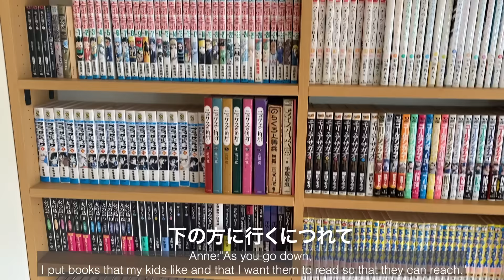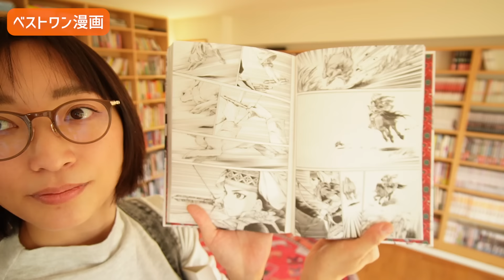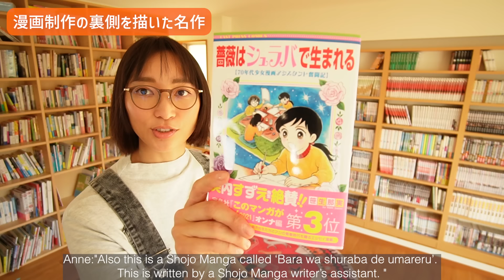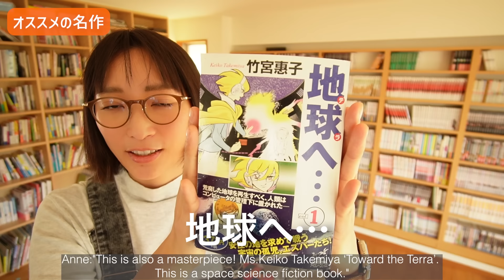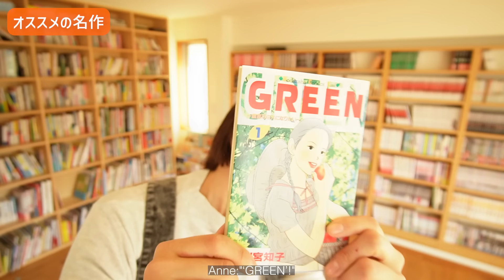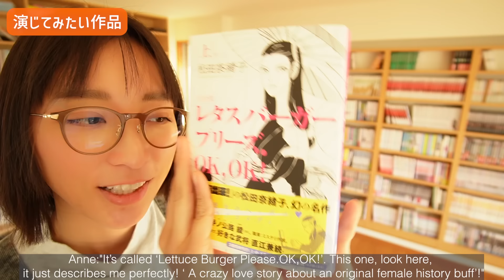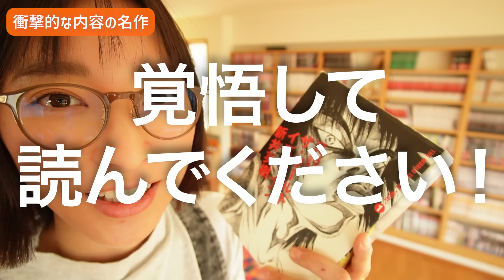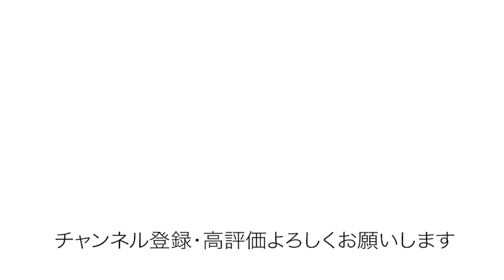我が家にあるイチオシ漫画を紹介します！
本棚には何があるの？と言うお声を沢山いただきました！
オススメの漫画を紹介します！

皆様のおすすめ漫画もぜひ、コメント欄にて教えてください！☺️

【紹介した漫画】
「乙嫁語り」　森薫
「Artiste」　さもえど太郎
「不滅のあなたへ」　大今良時
「まんが道」　藤子不二雄Ⓐ
「あしたのジョーに憧れて」　川三番地
「薔薇はシュラバで生まれる―７０年代少女漫画アシスタント奮闘記―」　笹生那実
「からくりサーカス」　藤田和日郎
「地球へ…」　竹宮惠子
「プラネテス」　幸村誠
「GREEN〜農家のヨメになりたい〜」　二ノ宮知子
「ジャングル大帝」　手塚治虫
「のらくろ上等兵」　田河水泡
「ベルサイユのばら」　池田理代子
「栄光のナポレオン-エロイカ-」　池田理代子
「女帝エカテリーナ」　池田理代子
「女王エリザベス」　池田理代子
「レタスバーガープリーズ.ＯＫ,ＯＫ！」　松田奈緒子
「雪花の虎」　東村アキコ
「真説 ザ・ワールド・イズ・マイン」　新井英樹